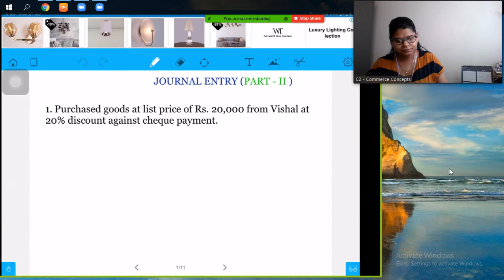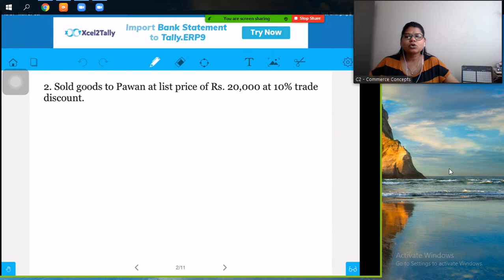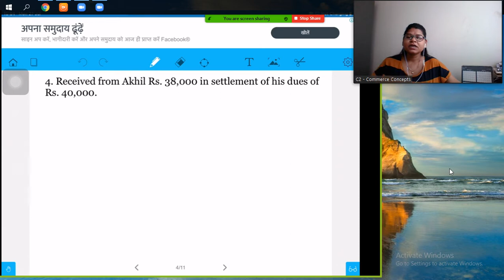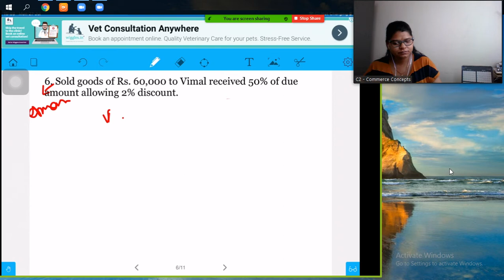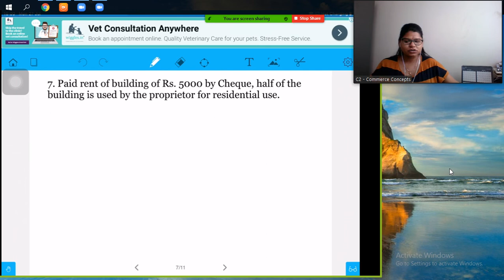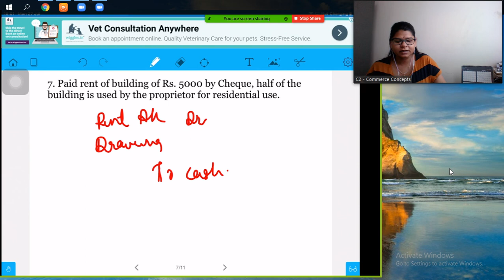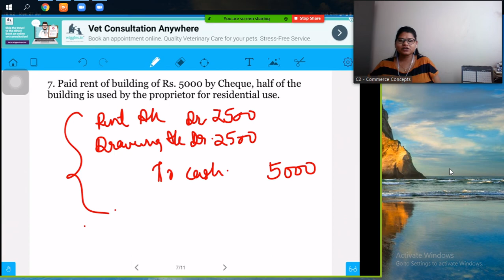| CLASS 11 | ACCOUNTANCY | JOURNAL ENTRY | PART -II |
journal entries
how to form a journal
a complete question of journal
carries forward
brought forward
Rules of debit and credit
modern approach of classification of accounts

In this lecture I have discussed the presentation and method of preparing Journal Entries.This lecture is specially for beginners.